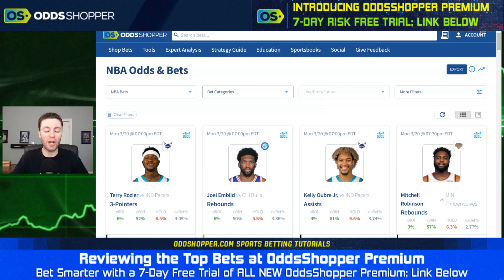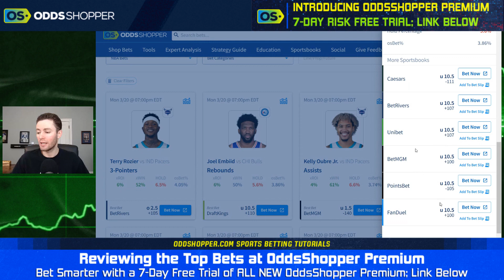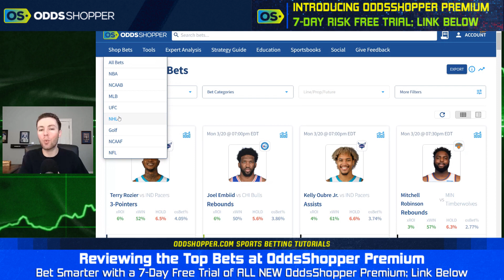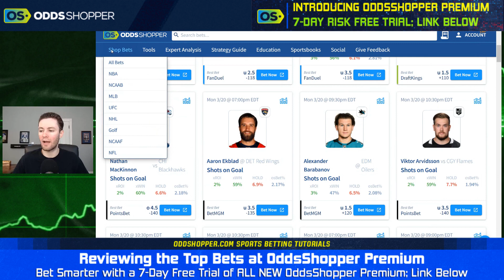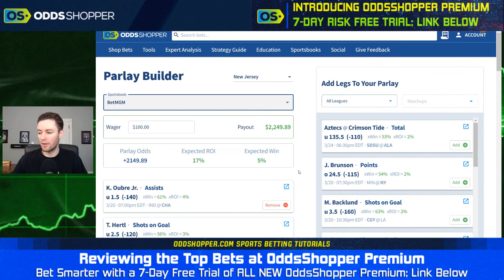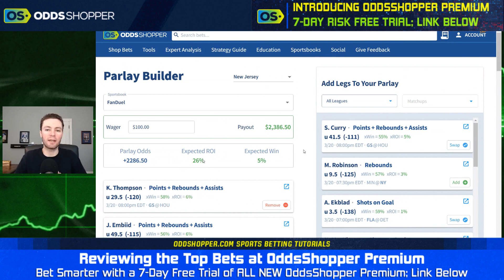Expert NBA Picks & Predictions Today (3/20/23) | Best Positive EV Bets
Greg Ehrenberg walks you through how to find the BEST positive expected value (EV) bet EVERY DAY! Today's best +EV bet today comes from the NBA and NHL. Check out the OddsShopper expert sports betting tool's best NBA picks and predictions today (Monday 3/20/23).

Bet $1 and Get $365 in Bonus Bets at bet365.

DraftKings Sportsbook: Bet $5 get $150 if your first moneyline wager wins.

📩 Get access to exclusive Stokastic promos, giveaways, and featured content for FREE by joining our daily newsletter